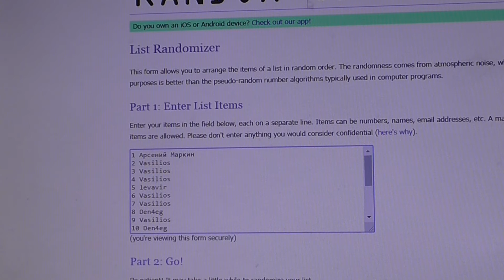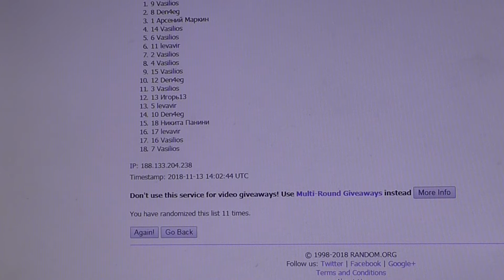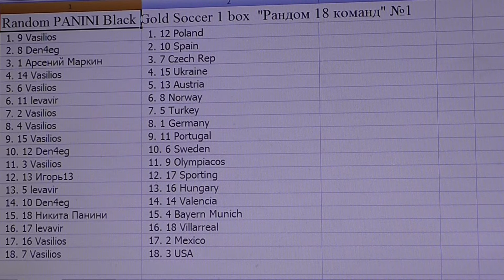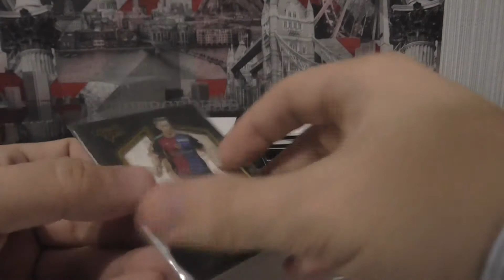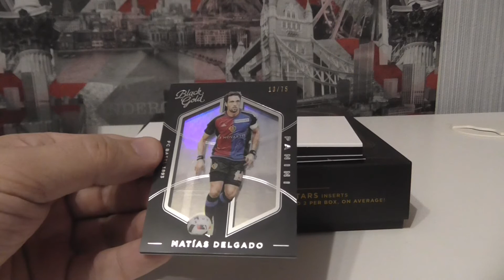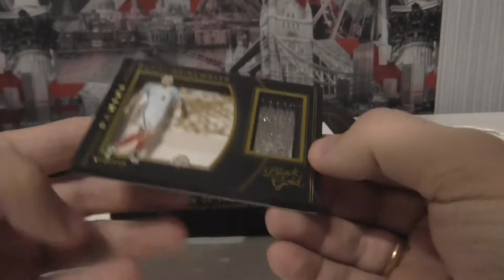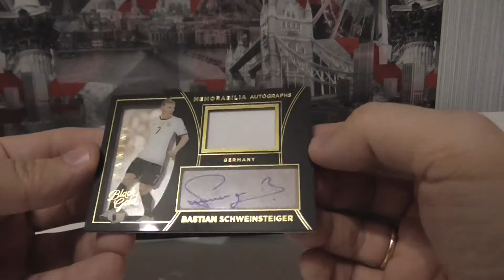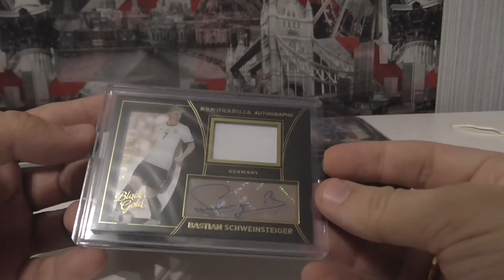1box Panini Black Gold #1